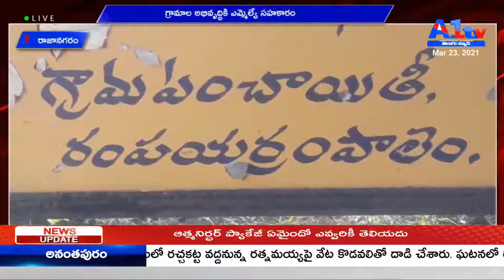అదోని విద్యార్థులు ధర్నాకు దిగి వచ్చిన‌ అధికారులు || A1TV TELUGU